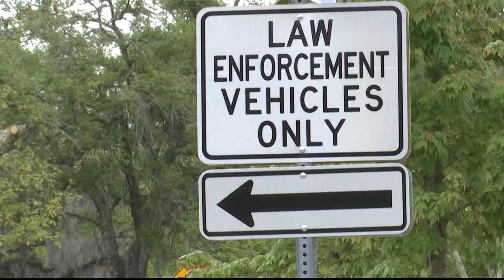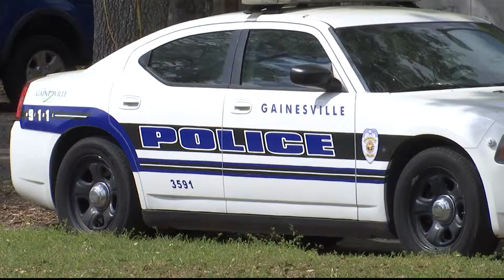SWAT Team Reactivated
After being offline for about three months, the Gainesville Police Department’s SWAT Team has been reactivated. WUFT’s Lauren Reynolds tells us about the outlook going forward.